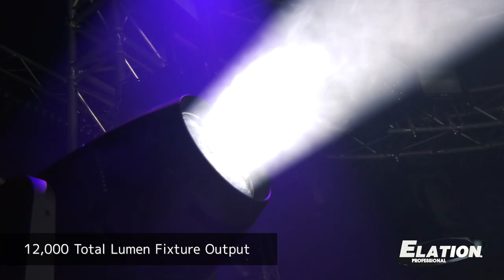Elation Professional - FUZE SFX™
The FUZE SFX™ is a new concept LED Spot FX fixture designed for a variety of applications requiring a compact and powerful multi-purpose luminaire. The SFX is capable of projecting tight beams to wide washes using a highly efficient optical design while providing over 12,000 lumens of output from its 300W white LED engine.

Housing 18 carefully designed gobos and a 4.5° to 38° zoom, the FUZE SFX can create stunning mid-air FX as easily as precise image projections. The SFX allows for even stage washes utilizing its variable frost filter while a wide array of beautiful colors is possible from a seamless CMY color-mixing system plus color wheel. Dual independent rotating and overlaying prisms plus a fast iris round out the comprehensive feature set.

A truly remarkable compact powerhouse for any application, the FUZE SFX is sure to create amazing effects, outstanding projections, and beautiful bright washes on any stage.